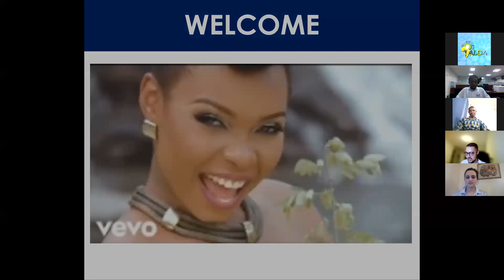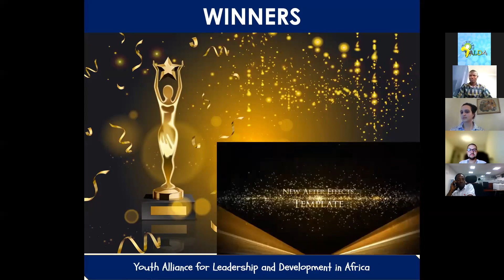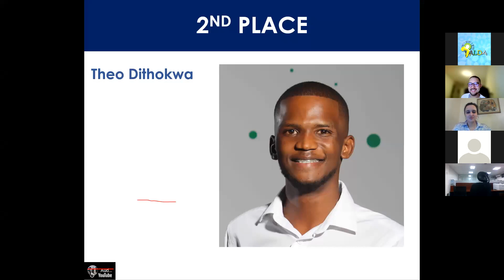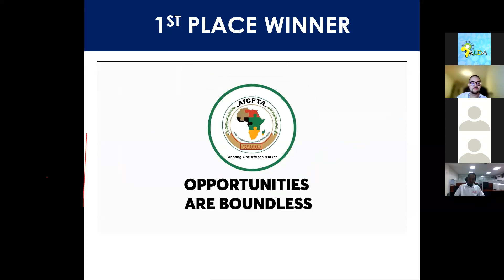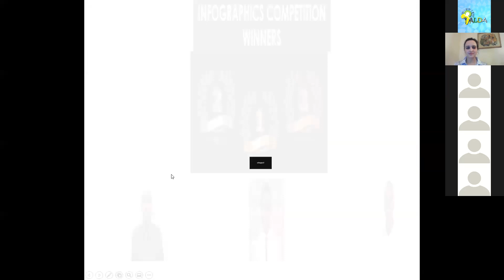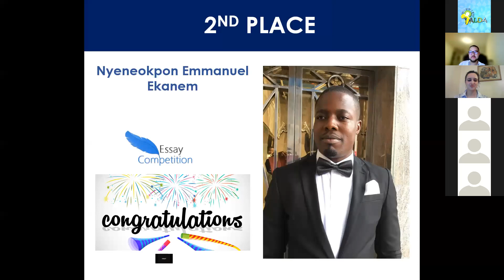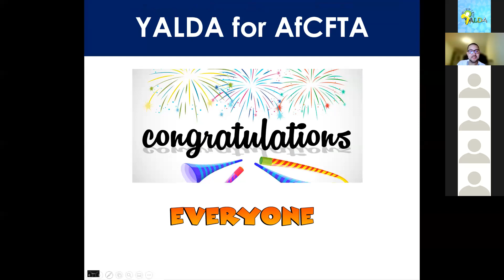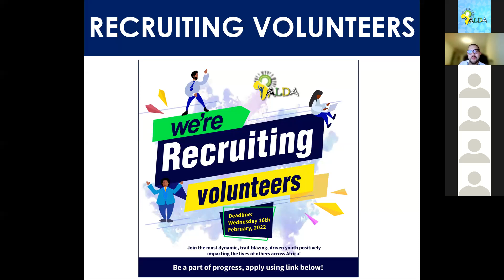Announcement of AfCFTA Competition Winners Event!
YALDA in collaboration with its partners; the African Continental Free Trade Area (AfCFTA) Secretariat, African Export-Import Bank (Afreximbank), United Nations Economic Commission for Africa (UNECA), the International Trade Centre (ITC) and United Nations Development Programme (UNDP) announced the WINNERS of the creative essay, infographics and animation competition on the topic: "The African continental free Trade Area (AfCFTA): What is in it for young Africans?" Check out who won!